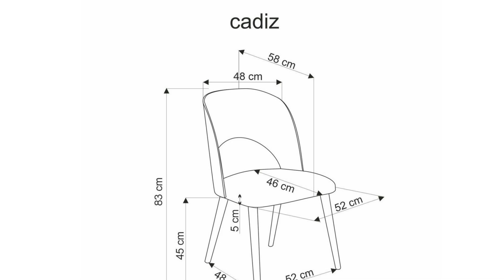Krzesło cadiz z naturalnego dębu i popielatej tapicerki - [27840]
Krzesło cadiz z naturalnego dębu i popielatej tapicerki

Krzesło w stylu retro i nowoczesnym wykonane jest z litego drewna dębowego oraz giętej sklejki dębowej, pokryte jest tkaniną w odcieniu popielatym. Nogi krzesła mają formę toczonej konstrukcji z naturalnego drewna. Możliwość sztaplowania krzeseł jest wykluczona. Paczka zawiera 2 sztuki krzeseł o łącznej wadze netto 7.800 kg i wymiarach 95.00 x 79.00 x 55.00 cm.